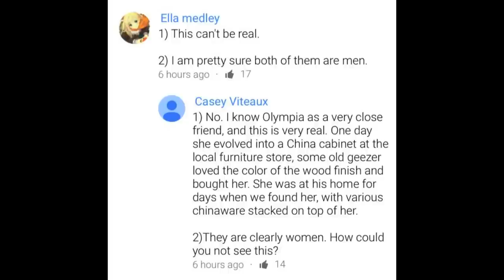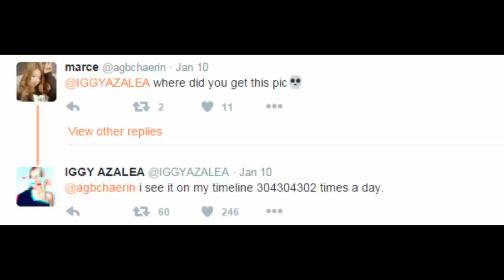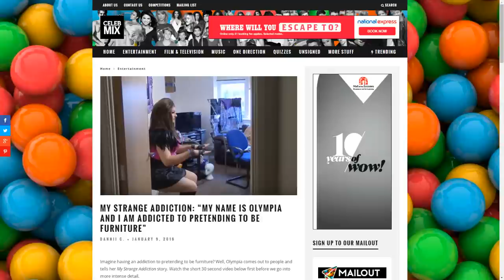I Want To Be A Sofa | The Girl Behind The Lampshade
Our reaction to the world finding out about that stupid lamp video.

After our 'weird addiction' video was seen by literally millions of people around the world, we decide to dispel a few queries about the video of the chick who puts a lampshade on her head pretending to be furniture. Watch the original video in it's entirety

Please send your letters to:
Novympia
Unit 22371
Poole,
BH15 9EL
UK

Please send your parcels to:
Novympia
Unit 22371
Courier Point
13 Freeland Park
Wareham Road
Poole
BH16 6FH
UK